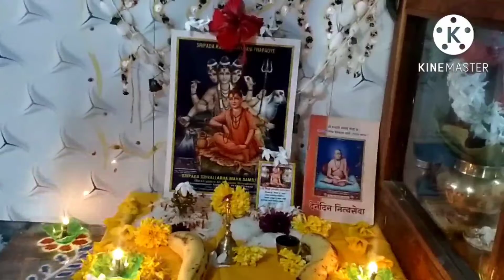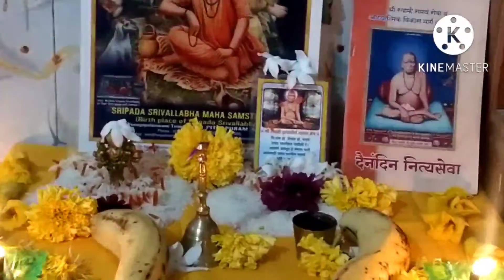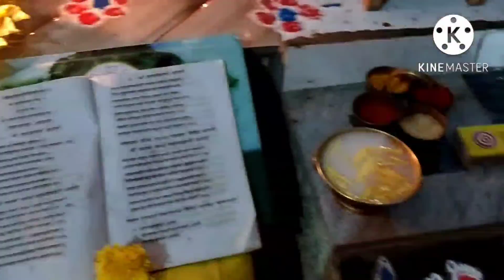श्री स्वामी समर्थ तिसरा गुरवार छान अनुभव परिक्रमा करण्याची इच्छा आहे अर्तीचे ताट सजवले पानापासून 🙏🏽